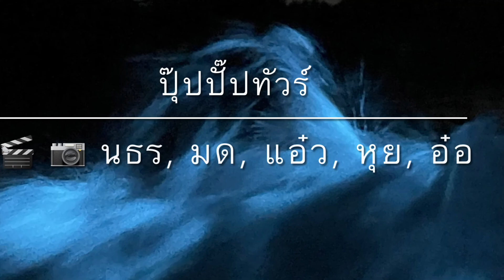Bioluminescence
One of nature wonder; the production of light by a living organism.
แพลงตอนเรืองแสง ที่อ.บางคล้า ฉะเชิงเทรา